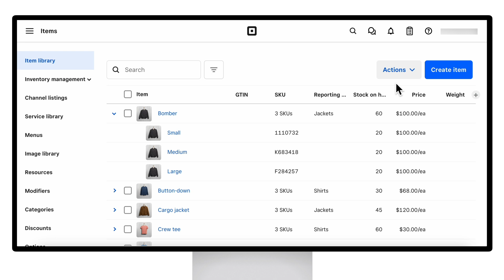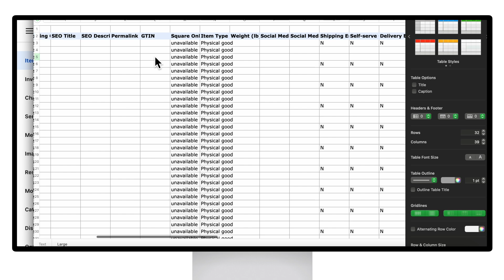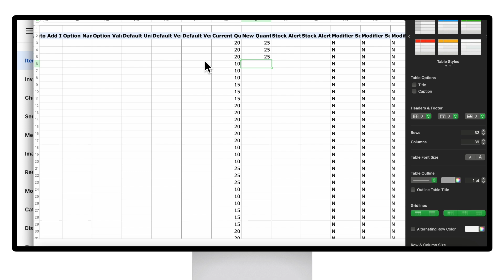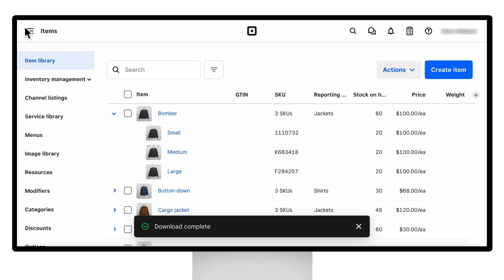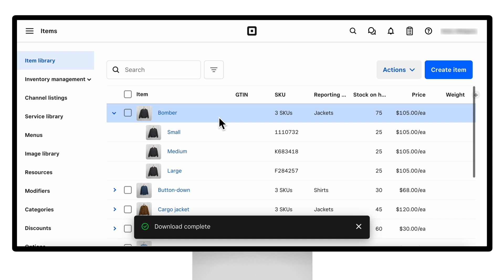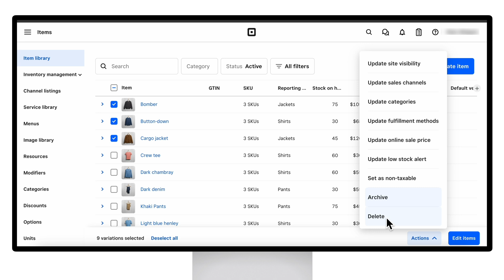Bulk Edit Your Item Library with Square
Need to make updates across your entire item library? In this demo, we’ll show you how to bulk edit items in Square using the built-in tools and CSV file imports, so you can quickly update prices, stock levels, categories, and more—all at once.

At Square, we're so much more than the little white card reader. We help businesses of all sizes start, run, and grow every day.

Whether it's the food truck establishing a brick-and-mortar restaurant, the former sole proprietor adding her first employees, or the entrepreneur expanding from one location to ten, our solutions scale with our sellers. We all grow together.